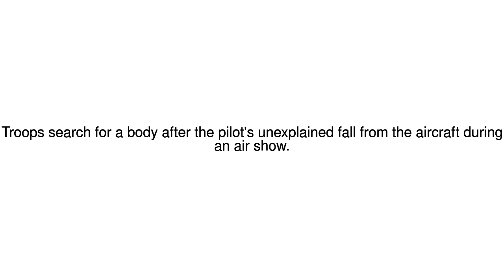News Update Belgian army pilot falls from helicopter during airshow 04/09/17